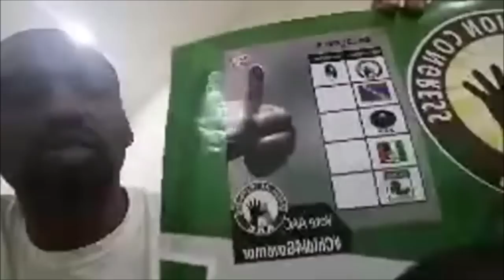Chat on AAC Oji River Rally & in time for Kene's Cake!